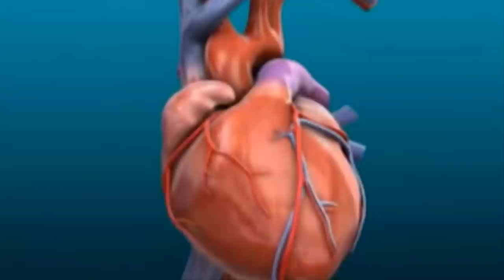Research Claims That Ibuprofen Does More Harm Than Good To People Over 40 – Facts Inside